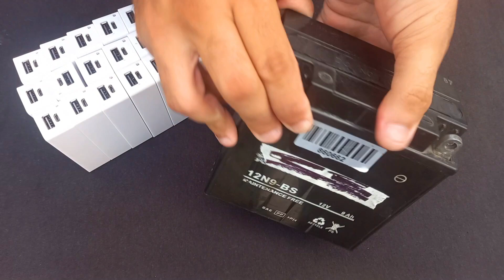Como Hacer Una bateria 12V Con Baterías 18650 Batería De Moto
Como hacer bateria para motos con baterías 18650
Como encender una moto con batería casera
como reciclar power bank
como hacer varios puertos de carga